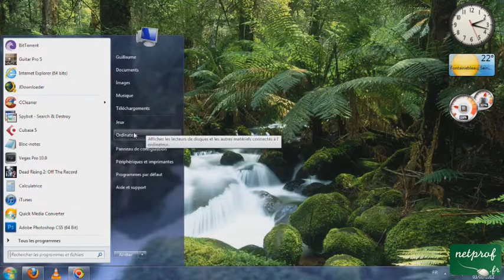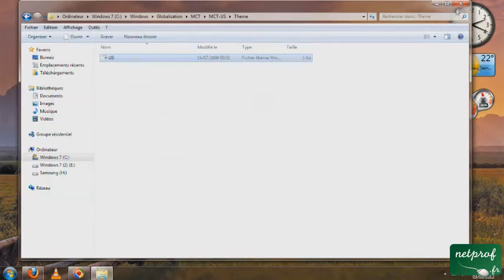Installer les thèmes cachés de Windows 7